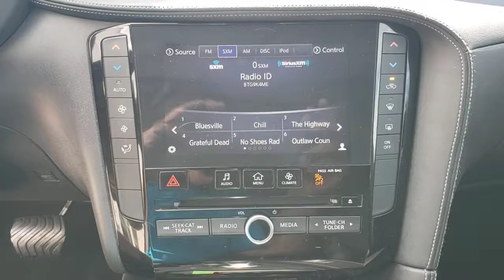2019 INFINITI QX50 Orlando, Sanford, Oviedo, Altamonte Springs, Apopka, FL NP109293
2019 INFINITI QX50 ESSENTIAL - Stock#: NP109293 - VIN#: 3PCAJ5M16KF109293

Sanford Infiniti
995 Rinehart Rd

Superb Condition CARFAX 1-Owner. FUEL EFFICIENT 31 MPG Hwy/24 MPG City! $300 below Kelley Blue Book! Leather Nav System Moonroof READ MORE!KEY FEATURES INCLUDELeather Seats Navigation Sunroof Panoramic Roof Power Liftgate Rear Air Back-Up Camera Turbocharged Satellite Radio iPod/MP3 Input CD Player Onboard Communications System Aluminum Wheels Remote Engine Start Dual Zone A/C. Rear Spoiler MP3 Player Privacy Glass Keyless Entry Remote Trunk Release.OPTION PACKAGESWELCOME LIGHTING PROTECTION PACKAGE: rear bumper protector and chrome bodyside molding. INFINITI ESSENTIAL with Chestnut Bronze exterior and Graphite interior features a 4 Cylinder Engine with 268 HP at 5600 RPM*. Non-Smoker vehicle ALL SERVICE RECORDS AVAILABLE Remainder of Factory WarrantyAFFORDABLE TO OWNThis QX50 is priced $300 below Kelley Blue Book.OUR OFFERINGSSanford INFINITI is a Florida car dealer totally focused on customer satisfaction and value. We are full of INFINITI experts with a committed sales staff with many years of experience satisfying our customers inquiries and automotive needs..
[M92] CARGO PACKAGE  -inc: reversible cargo mat  cargo locks  console net and cargo net,[S55] LITERATURE KIT,CHESTNUT BRONZE,[Z66] ACTIVATION DISCLAIMER,[B92] SPLASH GUARDS (SET OF 4),[B95] PROTECTION PACKAGE  -inc: rear bumper protector and chrome bodyside molding,GRAPHITE  STANDARD LEATHER SEAT TRIM,GRAPHITE  SEMI-ANILINE LEATHER APPOINTED SEATING  -inc: Premium grade,[L11] FLOOR MATS,[N93] WELCOME LIGHTING,Turbocharged,Front Wheel Drive,Power Steering,ABS,4-Wheel Disc Brakes,Brake Assist,Brake Actuated Limited Slip Differential,Aluminum Wheels,Tires - Front Performance,Tires - Rear Performance,Sun/Moonroof,Generic Sun/Moonroof,Panoramic Roof,Heated Mirrors,Power Mirror(s),Integrated Turn Signal Mirrors,Rear Defrost,Privacy Glass,Intermittent Wipers,Variable Speed Intermittent Wipers,Rain Sensing Wipers,Rear Spoiler,Remote Trunk Release,Power Liftgate,Power Door Locks,Daytime Running Lights,Automatic Headlights,LED Headlights,Fog Lamps,AM/FM Stereo,CD Player,Navigation System,Satellite Radio,MP3 Player,Bluetooth Connection,Telematics,Remote Engine Start,Auxiliary Audio Input,HD Radio,Smart Device Integration,Requires Subscription,Steering Wheel Audio Controls,Power Driver Seat,Power Passenger Seat,Bucket Seats,Driver Adjustable Lumbar,Pass-Through Rear Seat,Rear Bench Seat,Adjustable Steering Wheel,Trip Computer,Power Windows,Leather Steering Wheel,Keyless Entry,Power Door Locks,Keyless Start,Keyless Entry,Power Door Locks,Universal Garage Door Opener,Cruise Control,Climate Control,Multi-Zone A/C,A/C,A/C,Rear A/C,Leather Seats,Driver Vanity Mirror,Passenger Vanity Mirror,Driver Illuminated Vanity Mirror,Passenger Illuminated Visor Mirror,Auto-Dimming Rearview Mirror,Floor Mats,Keyless Start,Power Windows,Power Door Locks,Trip Computer,Security System,Engine Immobilizer,Traction Control,Stability Control,Traction Control,Front Side Air Bag,Front Collision Mitigation,Blind Spot Monitor,Rear Parking Aid,Aerial View Display System,Tire Pressure Monitor,Driver Air Bag,Passenger Air Bag,Front Head Air Bag,Rear Head Air Bag,Passenger Air Bag Sensor,Knee Air Bag,Child Safety Locks,Back-Up Camera